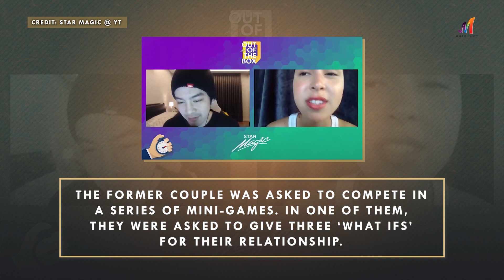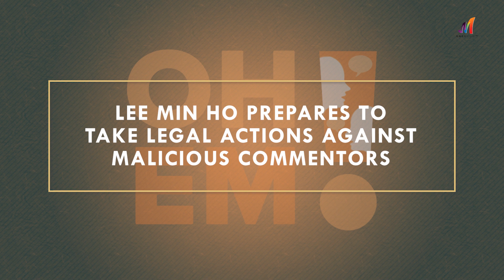JoshLia: “What If Tayo Pa Rin?” / Lee Min Ho to Take Action Against Malicious Commentors | OH EM!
Joshua Garcia and Julia Barretto faced off in an online segment, where they shared their "What Ifs" on their past relationship. Korean actor Lee Min Ho is reportedly taking action against malicious commentors. "The World of A Married Couple" comes to an end tonight on the Kapamilya Channel.

Find out more, here on OH EM!